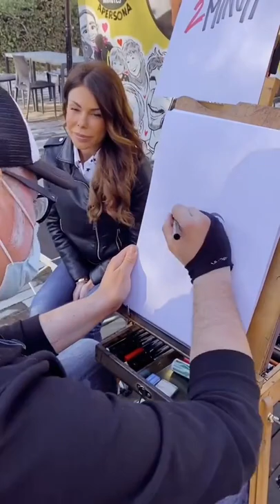Best Oddly Satisfying Video Những video triệu view, thỏa mãn người xem trên Tik Tok # (4)